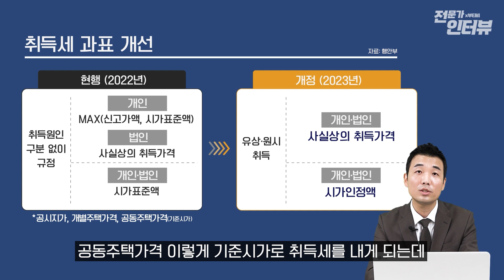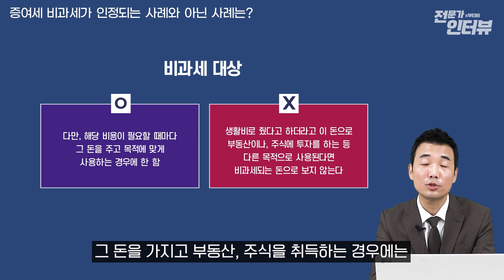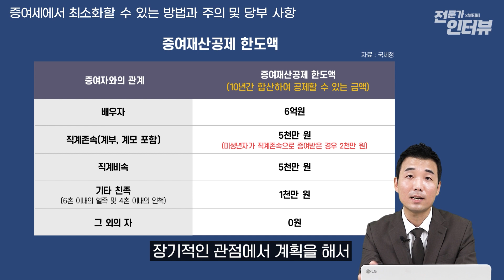2023년부터 부동산 증여세 무조건 손해봅니다.｜증여세 최소화할 수 있는 방법 (feat. 박명균 세무사)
박명균 세무사님과 함께 알아보는 증여에 대한 모든 것
증여세를 최소화할 수 있는 방법부터 올해 꼭 증여를 해야 하는 이유와 이점까지 다 알려드립니다.